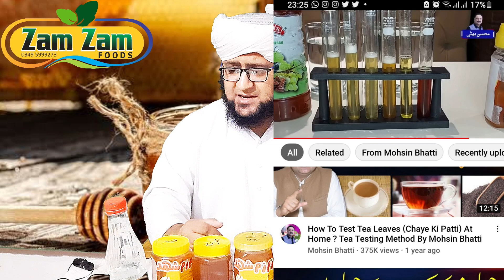shehed asli ya naqli kee pehchan | how to check honey | shehed koo check karny ka tareeqa dr imran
فیس بک پیج پر تصاویر اور ریٹ کی معلومات کیلئے لائک کریں.
ہماری تمام پراڈکٹس کی تصاویر دیکھنے کے لیے کیٹلاگ وزٹ کریں۔